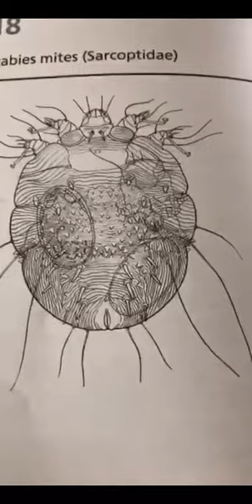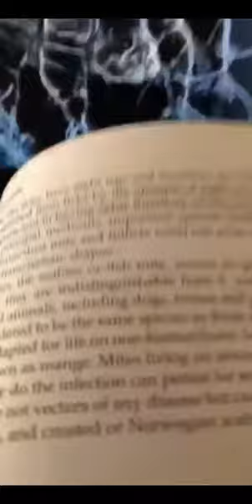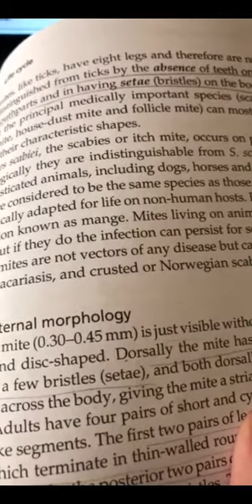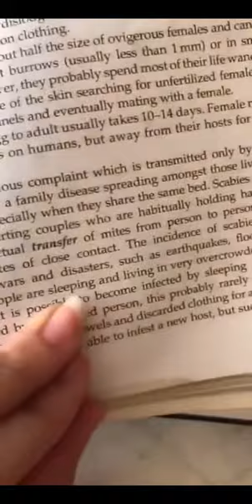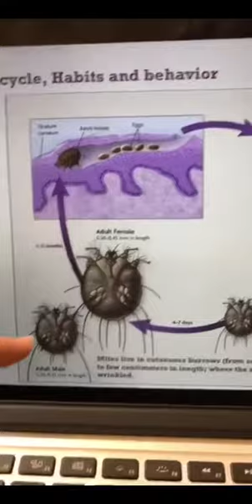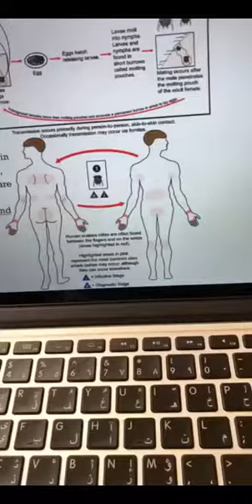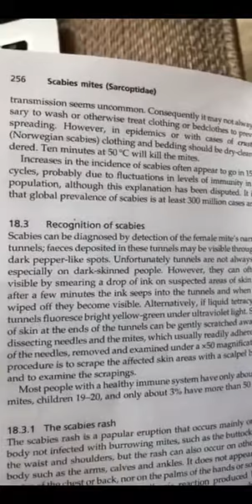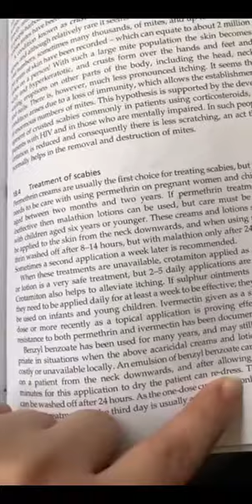الجرب ماله وماعليه ⚡️ أ.لينا عدنان سلامه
محاضره في جامعة الملك عبدالعزيز كلية العلوم الطبيه التطبيقبه قسم المختبرات الطبيه تخصص الطفيليات الطبيه
 ماجستير في علوم الصحه العامه في الطب الاستوائي